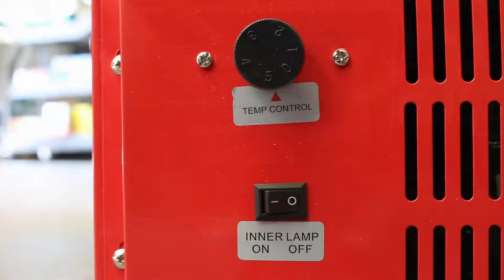Koolatron Garage Tool Chest Toolbox Refrigerator KTCF50 at California Car Cover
No need to haul an unsightly fridge into your workspace when you've got this cool option. It's both a tool chest and a 1.8 cubic foot energy efficient fridge, with three stainless steel-trimmed sliding drawers to store tools and a built-in 50L compact fridge for keeping drinks and snacks chilled. It has a manually adjustable temperature range between 32-50 degrees Fahrenheit with an interior fridge light and adjusting shelf. To top it off, this chest is mobile thanks to the 3" heavy-duty castor wheels with front locking capability. Measures 19.5"(W) x 17"(D) x 31"(H).